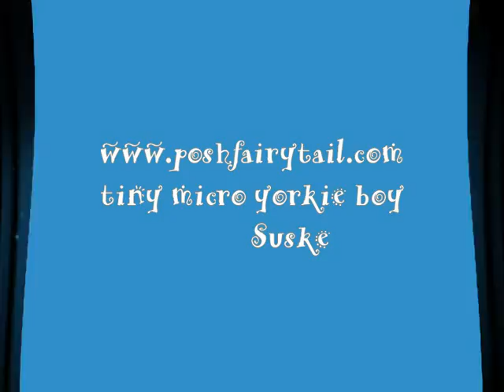tiny yorkie boy Suske